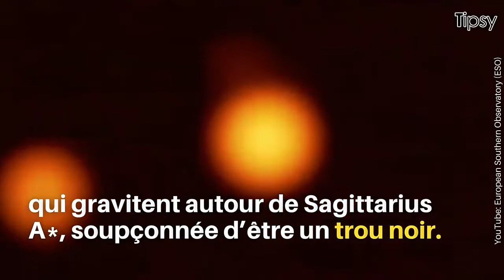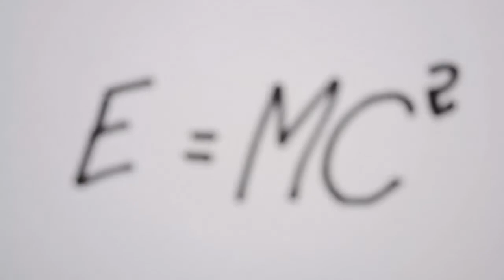TROU NOIR : VOICI À QUOI RESSEMBLE LE TROU NOIR SAGITTARIUS A, SITUÉ AU CENTRE DE LA VOIE LACTÉE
Étoffe ta culture générale :

📩 Actualité
🌍 Monde
🧬 Sciences
💻 Technologie
⚽ Sport
🚗 Automobile
🔍 Jeux/quizz

☝️ Apprends chaque jour avec Tipsy !

PS : Que veut dire le mot pélo ?
C'est un mot d’argot majoritairement utilisé à Lyon et à Grenoble. On rencontre ce mot notamment dans la phrase y a pas un pélo qui veut dire « il n’y a personne ». Un pélo, c’est un type, un mec quelconque. Il arrive aussi d’entendre mon pélo pour « mon pote ». Bisous